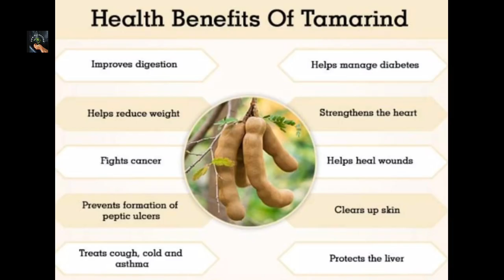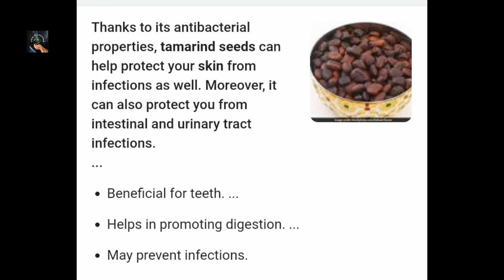How To Grow Imli From Seeds | Grow Tamarind From Seeds at Home | Imli Ka Pudha Kaisy Ugaye .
How To Grow Imli From Seeds | Grow Tamarind From Seeds at Home | Imli Ka Pudha Kaisy Ugaye Tamarind Seeds Germination.